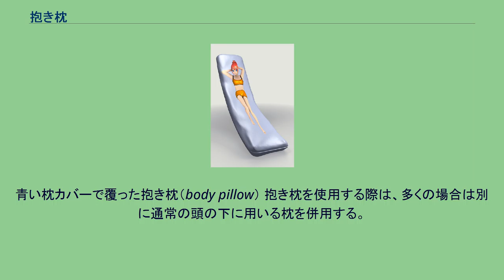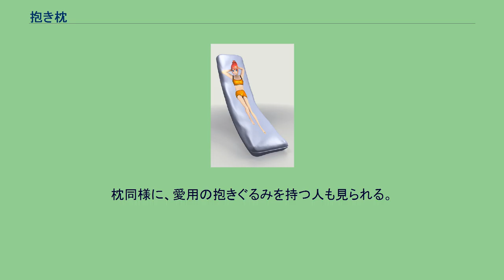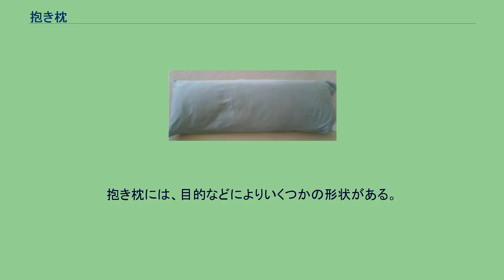抱き枕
抱き枕（だきまくら）とは、寝具の一種である。
「枕」の一種とされるが、頭の下に敷くのではなく、抱くようにして使用する大型のものを指す。
青い枕カバーで覆った抱き枕（body pillow） 抱き枕を使用する際は、多くの場合は別に通常の頭の下に用いる枕を併用する。
ただし、中には頭の下に敷く枕と兼用できるよう、十分な長さと柔軟性を持つものもあり、折り曲げて使用することもある。
中国における「竹夫人」など、様々な名称・形態で、東アジアには古くから見られる。
今日の日本でよく見られるものでは筒状の布袋に綿やスポンジなどの弾力ある素材を詰めたものがある一方、竹籠のように中空の筒状になっているものも見られる。
これらは、仰臥（あお向け）姿勢で使うことはほとんどなく、横向きになって足をもたれさせて使用する。
これにより、下側になる足に上の足の重量がかかりにくいようにして寝ることができ、横向き姿勢での安定感を向上させることができる。
腕も同様に体の前面に突き出す形になるので、腕が体に圧迫されないようにできる。
抱き枕を使うと、寒い地方では横向き姿勢でできる腹側の隙間を埋めることで暖かく寝ることができ、暑い地方では中空の抱き枕を利用することで、掛け布団と寝床の間に空気の通り道ができ、放熱が促されて涼しく快適に寝ることができる。
日本ではロフテー株式会社が発売した抱き枕が元祖と言われている。
アニメキャラクターをプリントした抱き枕の一例 幼児・児童向けには古くから「抱きぐるみ」と呼ばれる大型のぬいぐるみも存在しており、こちらは玩具店や寝具店などで広く販売されている。
枕同様に、愛用の抱きぐるみを持つ人も見られる。
アニメ・ゲームキャラクターをプリントした商品（または抱き枕カバー）も専門ショップなどで販売されている。
他にもアイドルの写真や、AV女優の裸の写真などがプリントされているものも存在する。
電気で温まる抱き枕もある。
抱き枕は、長さが160 or 150 cm (63 or 59 in)、幅が50 cm (20 in)の2つの主要なサイズで利用できます。
2000年代半ば以前は、抱き枕は160x50cmのサイズで提供されていました。
2000年代後半以降、航空便の重量制限2 kg (4 lb 7 oz)のため、150x50cmのサイズも利用可能になる。
抱き枕には、目的などによりいくつかの形状がある。